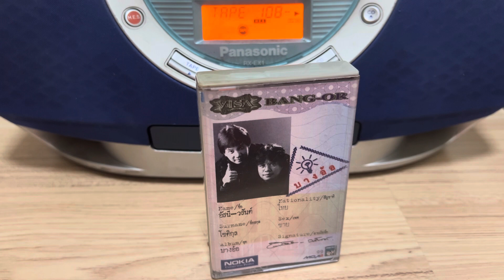Music Cassette | อัสนี:วสันต์ | อยากได้ยินว่ารักกัน